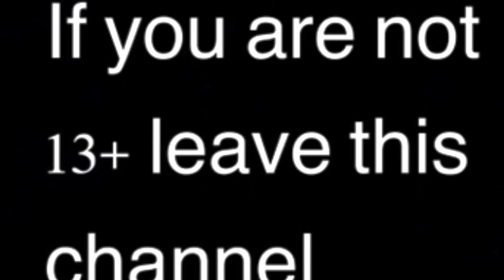Collection Update (Marvel Legends, Mcfarlane DC Multiverse, Star Wars Black Series, Neca, Spawn)